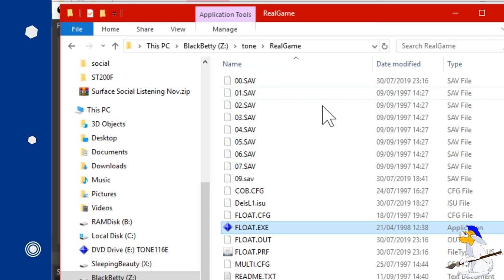Lets Play: The Tone Rebellion Longplay Pt 1 (max difficulty)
Hi everyone. I first discovered the Tone Rebellion in a gaming shop about 22 years ago. The Tone Rebellion is a science fiction real-time strategy game created by The Logic Factory.

I really loved this game and actually ended up copying the disk so a friend could play the game over LAN. Interestingly the game still works perfectly on Windows 10 and is available

I recommend the Alternative ISO Version which worked for me. I mounted the ISO disk file in windows 10, and installed it. The game is really creative and wonderful. It's also worth installing the patch too to increase stability.